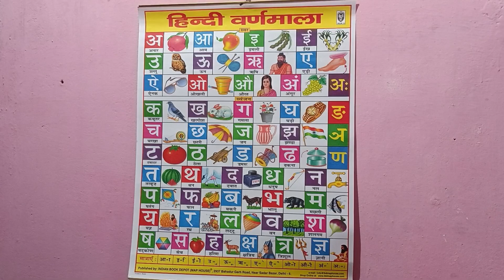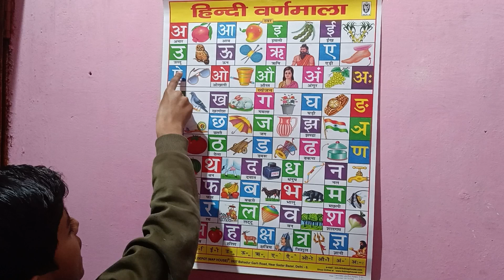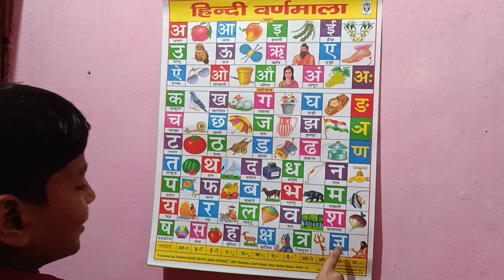कखग, आओ सीखें अ आ इ ई, अ से अनार, क से कबूतर, ज्ञ से ज्ञानी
Preschool education
Full education
All education
Total education
Play group total education
Play group full education
Play group all education
Play group education
English Varnmala for kids
English Varnmala for children
English Varnmala Balgeet
English Varnmala Geet
English Varnmala
English Varnmala Phonics Song
English Phonics Song
English Varnmala Video
English Varnmala a to z
English Varnmala for Nursery
English nursery rhymes
Nursery rhymes
Learn English Varnmala
Name of days
Name of months
Name of cities
Name of capitals
Name of homes
Name of Flowers
Name of domestic articles
Name of cereals
Name of eatables
Name of reptiles
Name of worms
Name of insects
Name of stationery
Name of occupations
Name of relations
Name of young ones of animals
दिनों के नाम
महीनों के नाम
शहरों के नाम
राजधानी के नाम
घरों के नाम
घरेलू सामान के नाम
शरीस्रपो के नाम
कीड़े मकोड़े के नाम
पढ़ाई के सामान
व्यवसाय के नाम
सम्बन्धों के नाम
जानवरों के बच्चों के नाम
शरीर के अंगों के नाम
वस्तुओं के नाम
स्थानों के नाम
दैनिक उपयोग की वस्तुओं के नाम
हिंदी वर्णमाला गीत
हिंदी वर्णमालागीत
हिंदी स्वरब्यंजन
हिंदी बालगीत
बालगीत
abcd bachcho ko kese sikhaye
saral bhasha me abcd
english alphabet
hindi varnmala geet
hindi varnmala
kkp kids abc कखग
हिंदी वर्णमाला गीत
हिंदी वर्णमाला
abcd
kkpkidsabc कखग

@chunchun tv
@ChuChuTV Hindi